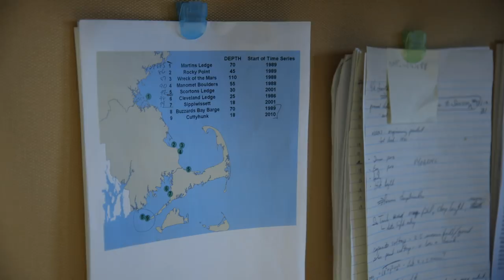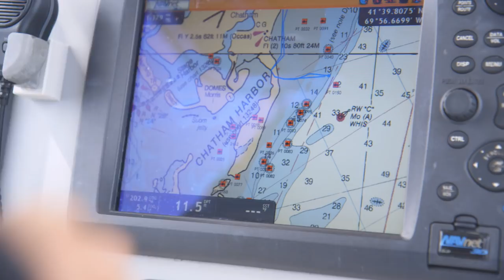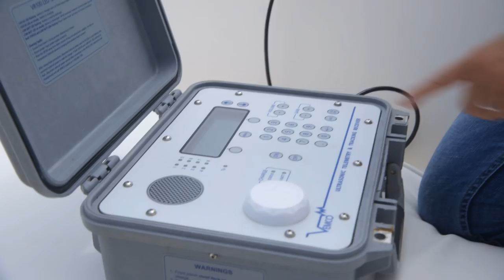Tracking Cape Cod White Sharks with Greg Skomal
Follow Greg Skomal and the Atlantic White Shark Conservancy team as they track great white sharks along the coast of Cape Cod.